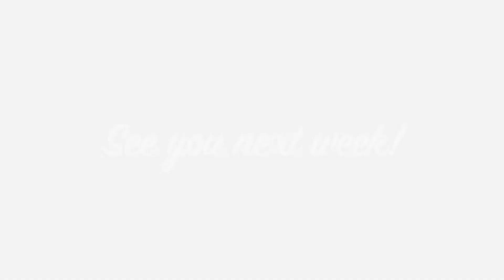60 Seconds Voices of NIS - Farewell and Welcome (4/21/22)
Find out something new and interesting from our students or staff in just 60 seconds. You never know what will be revealed! Check it out on YouTube every week!